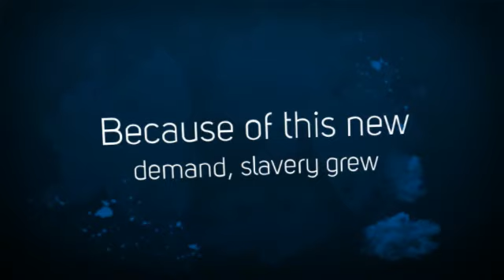Plantations and Slavery Spread